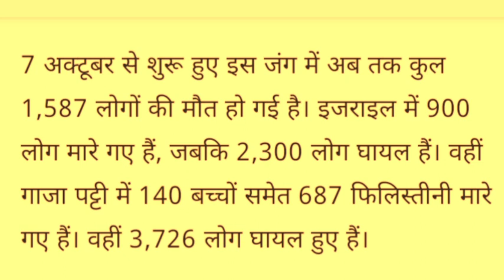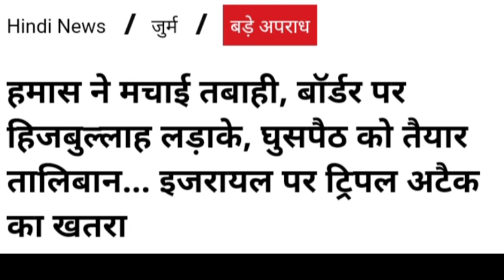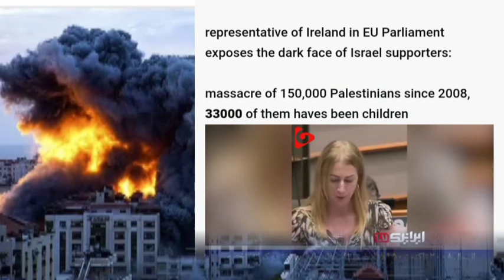Israel Palestine conflict | Taliban on Israel | Indian Muslim On Israel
2023
israel palestine war malayalam
 Dhruv Rathee on Israel Palestine
 Pakistan on Israel Palestine
 Bharat stand on Israel Palestine
 Iran on Israel Palestine
 America on Israel Palestine
 France on Israel Palestine
 Ukraine on Israel Palestine
 UAE on Israel Palestine
 Taliban on Israel Palestine
 Ravish Kumar on Israel Palestine
 what is the matter of Israel Palestine
 Al Jazeera on Israel Palestine
 Bangladesh on Israel Palestine
hamas rockets
hamas attack israel live
hamas attack israel today hindi
hamas attack israel live hindi
hamas attack israel hindi
hamas and israel war hindi
hamas attack israel malayalam
hamas and israel fight today
hamas attack israel hindi news
hamas attack israel viral video
hamas attack on israel latest
hamas country in hindi
hamas city tour
hamas country of origin
hamas capturing civilians
hamas chief video
hamas city video
battle of gazala line in hindi
battle of gaza ww1 full movie
battle of gazala line
battle of gaza ww1
battle of gazala 1942
battle of gaza 2007
battle of gaza reaction
hamas country tour
hamas captured lady soldier
hamas capture isreal citizen
hamas chutney
israel
israel attack video latest
israel attack palestine hindi
israel adesanya
gaza israel war live
gaza strip live
gaza patti
gaza attack israel status
gaza attack in israel live
gaza city tour
gaza news today hindi
gaza strip tour
gaza patti kya hai
gaza live video
gaza palestine today
gaza palestine news hindi
gaza palestine today malayalam
gaza palestine israel war
gaza palestine live
gaza palestine explained
gaza palestine vlog
gaza palestine today urdu
gaza palki sharma
gaza palestine status
israel vs gaza aaj tak
israel vs gaza attack
israel hamas war news today
hindi
israel hamas live newS
israel hamas malayalam
israel hamas yuddh
tamil
israel hamas yudh
israel hamas news hindi
israel hamas newS malayalam
israel hamas viral video
israel hamas ka yuddh
israel vs gaza army comparison
israel vs gaza and lebanon
israe! vs gaza army size
hamas power status
hamas power gliders
hamas podcast
hamas post video
hamas point of view
hamas political leader
hamas police
hamas povijest
bbc news on israel attack today
bbc news on hamas attack
bbc news on chandrayaan 3
bbc news on israel palestine war
bbc news online
bbc news on manipur
bbc news on israel hindi
bbc news on israel hamas
bbc news on india
bbc news on israel attack in hindi
hamas pokemon
explain israel palestine conflict
for dummies
explain israel protests
explain israel vs hamas
explain in hindi israel
khan sir explain israel
 Muslim country on Israel Palestine conflict
 Islamic country on Israel Palestine
 Rajab Tayyab Erdogan on Israel Palestine
 third world war start Israel Palestine
hamas political party
 Iran versus America
taliban on palestine attack
taliban on israel palestine today
taliban on palestine war
taliban on gaza attack
taliban on india
taliban on palestine attack today
taliban on israel palestine in hindi
taliban on israel vs palestine
taliban on palestine attack hindi
taliban on israel palestine conflict
Israel has responded with a wave of air strikes on
turkey on palestine war
turkey on gaza
godi media on israel
godi media on israel war
godi media on israel and palestine
turkey on israel today
turkey on palestine today hindi
turkey on isreal palestine war
turkey on india
indian muslim on israel
indian muslim reply to pakistan
indian muslim reaction on israel
attack
indian muslim on israel palestine
war
indian muslim on hamas
indian muslim palestine
indian muslim on pakistan
turkey on palestine attack
turkey on gaza attack
turkey on israel hamas
turkey on israel attack
why israel and gaza are fighting
israel adesanya vs alex pereira
israel and palestine fight live
israel attack live hindi
hamas military power
ENGvsBAN... Show more
Jerusalem Gaza... Show more
hamas attack israel 2021
hamas attack israel
hamas rasmiya all song
hamas kya hai
hamesha tumko chaha
hamas rocket attack israel
hamas military p0wer
hamas military power 2023
hamas military power
hamas military power malayalam
hamas military power hindi
malayalam
hamas military power in telugu
hamas military power live
hamas military power 2022
hamas military power in tamil